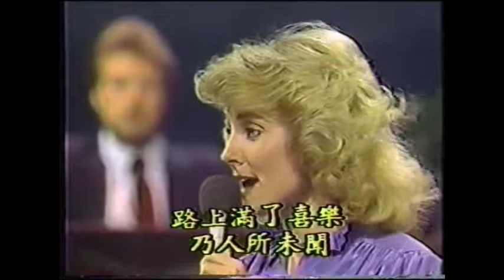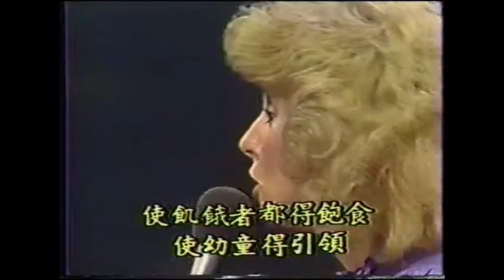'Til He Comes - Janet Paschal 1983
** This content is taken from my personal sermon library and is not intended to detract from the Jimmy Swaggart Ministries. **